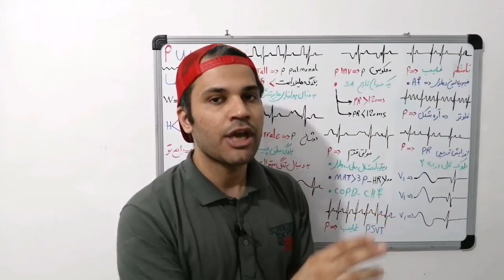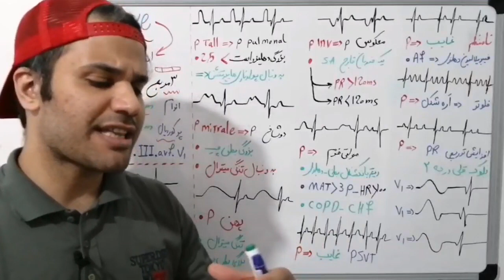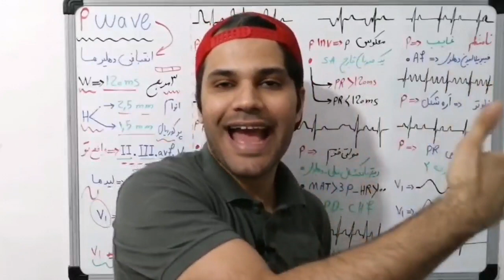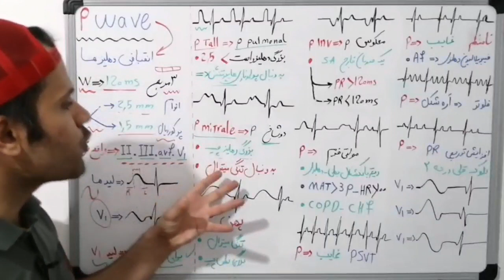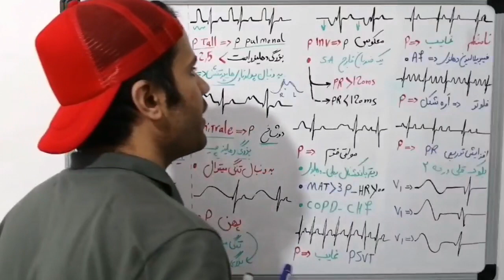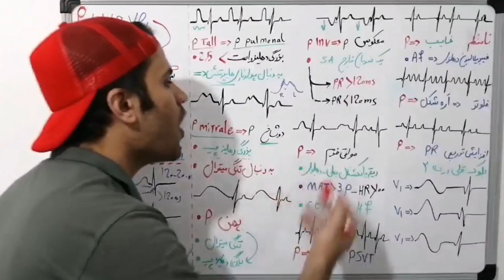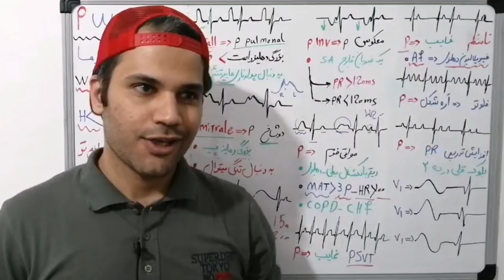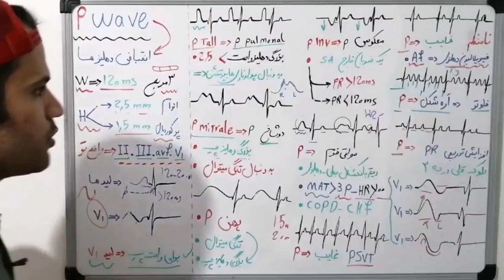موج P | تفسیر نوار قلب| P wave ECG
در این ویدئو راجع به  موج P در نوار قلب به صورت کامل  و جامع صحبت شده

نحوه  تشخیص موج p نرمال  به زبان ساده گفته شده

و بعدش کل اختلالات موج P که نشون دهنده یک بیماری هستش گفته شده!